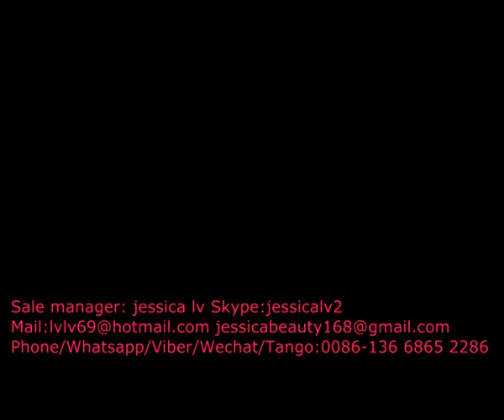Compressautomatic polystyrene foam food box making machine